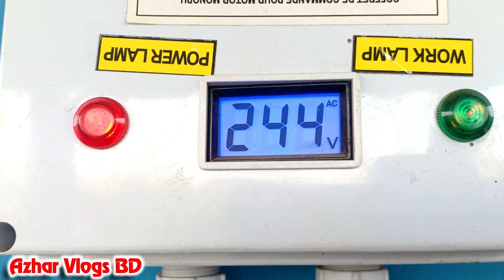আমার লক ডাউনের দিনলিপি - My LockDown Diary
এই ভিডিওটিতে " আমার লক ডাউনের দিনলিপি - My LockDown Diary | Azhar Vlogs BD " আপনারা দেখতে পাবেন লক ডাউনের এই দিনগুলিতে আমি বাসায় কি কি কাজ করে সময় পার করছি ।
আপনারা জানেন করোনা ভাইরাস জনিত কারণে সারা দেশে সাধারণ ছুটি ঘোষণা করা হয়েছে। অতি জরুরি প্রয়োজন ছাড়া কেউ বাড়ির বাইরে যাচ্ছিনা । যদিও আমি এখনো একবার বের হয়নি। আজকে খুব সকাল বেলা গুম থেকে উঠেই দিন শুরু করলাম। বাচ্চাকে পড়ালাম।  ছোট ভাইকে বাজারে পাঠিয়েছিলাম আম্মার জন্য ঔষধ আনার জন্য। একেবারেই দৈনন্দিন কাজগুলি করেছি আজ।  আজকের ব্লগটা সেটা নিয়েই , অর্থাৎ এই লক ডাউন বা ছুটিতে সারাদিনের এর সময় গুলো ধারণ করে আপনাদের সাথে শেয়ার করলাম।
আশা করি আপনি এই ভিডিওটি উপভোগ করবেন।

In this video " আমার লক ডাউনের দিনলিপি - My LockDown Diary | Azhar Vlogs BD " You will enjoy what I'm doing at home these days in Lock Down.
As you know, the general holiday has been announced all over the country due to the coronary virus. No one is leaving the house without the urgent need. Although I have not come out yet. I woke up early this morning and started the day. I taught the baby. We sent the younger brother to the market to bring medicine for Amma. I have done absolutely daily tasks today. Today's blog is about taking it, that is, on lock down or on vacation during the day, I shared it with you.

I use some searching tags for this video and they are:
আমার লক ডাউনের দিনলিপি,
আমার লকডাউনের দিনলিপি,
লক ডাউনের দিনলিপি,
লকডাউনের দিনলিপি,
আমার লকডাউন,
আমার লক ডাউন,
আমার দিনলিপি,
লক ডাউনে কিভাবে কাটছে দিন,
লক ডাউনে কিভাবে কাটছে সময়,
বাংলাদেশে লক ডাউন,
My Lockdown Diary,
Lockdown Diary,
My Diary,
Bangladesh Lockdown Diary,
My Lockdown,
coronavirus Lockdown Diary,
my diary vlogs,
my lockdown vlogs,
lockdown bd vlogs,
lockdown vlogs,
azharvlogsbd,
azharvlogsbd.blogspot,
azhar vlogs bd,

I Think you will enjoy the video :: আমার লক ডাউনের দিনলিপি - My LockDown Diary | Azhar Vlogs BD

লকডাউনের সময়টাতে বাসায় আরো যা যা করেছি :
Everything I did at home during the Lockdown: